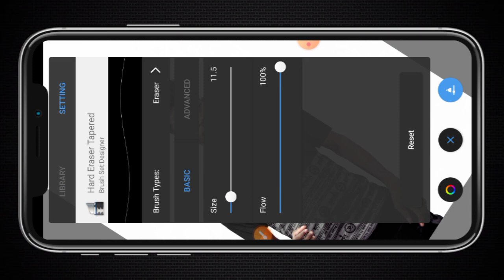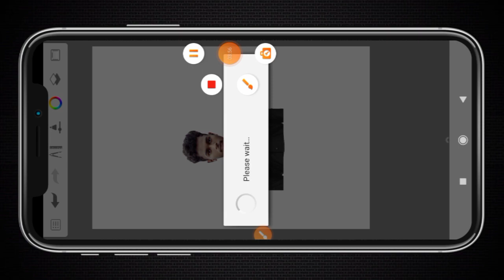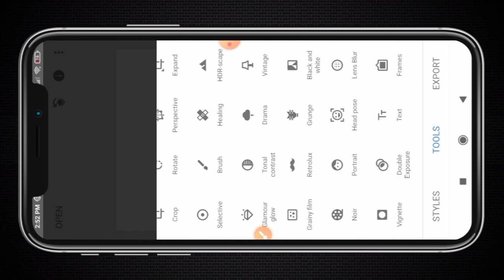Passport Photo Create In Mobile 🖌☑️photoediting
EASY BACKGROUND CHANGE 👇🏻

SHART PNG 👇🏻